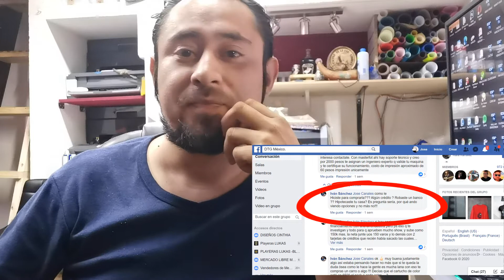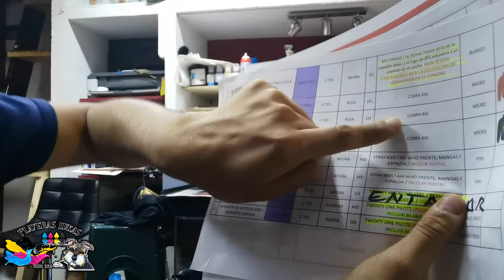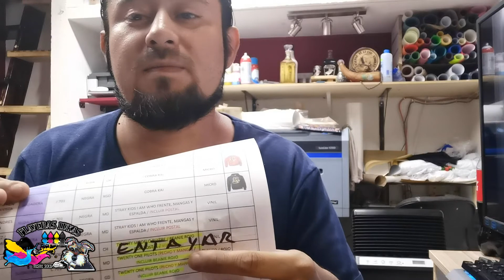Epson sure color f2100 como la compre